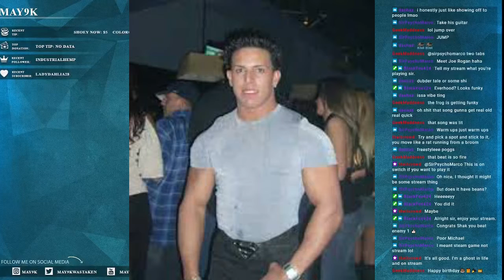Who Was In The Studio | Everhood Part 1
I've never been good at DDR